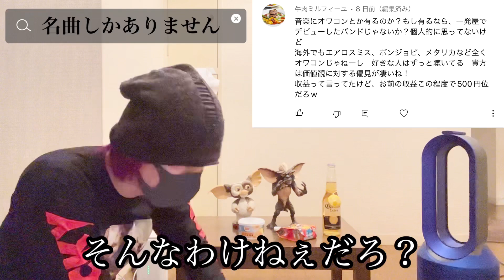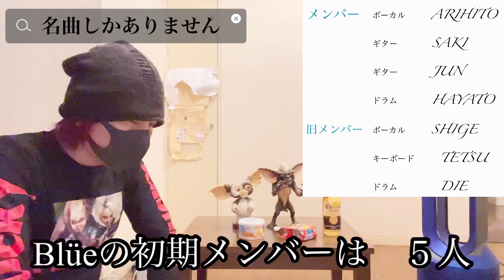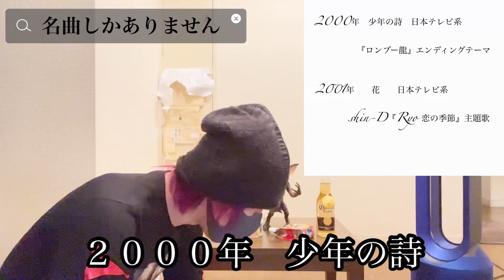名曲しかありません！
今回のタイトルは、名曲しかありませんにしました。
このバンドは以前紹介してたか覚えてないです。
気になる人は動画をご覧ください！

(結成20周年クソバンド！)

(袋です！)

(何でもありの時代！)

(謎のメジャーデビュー！)